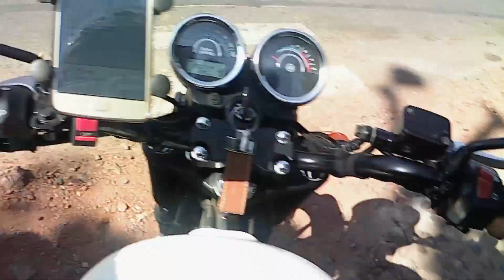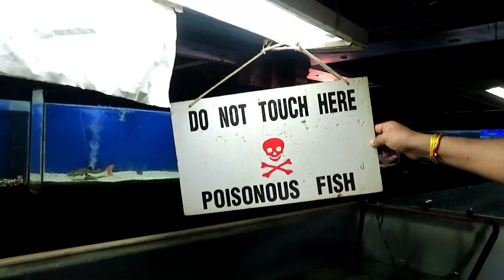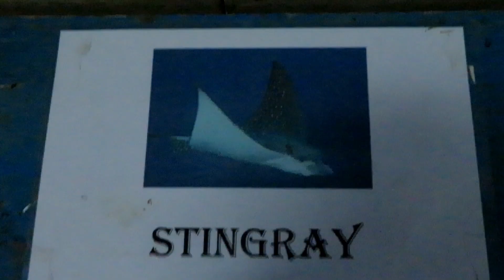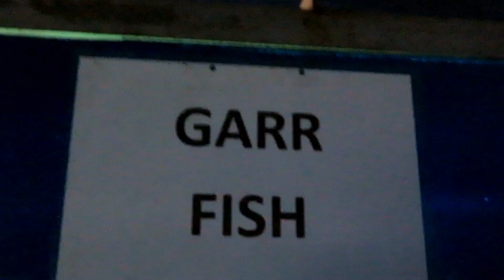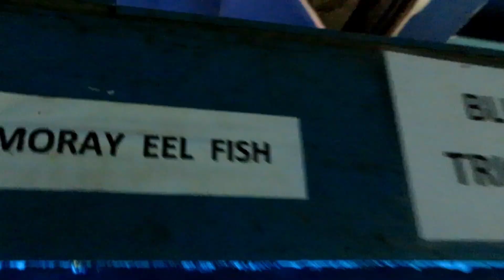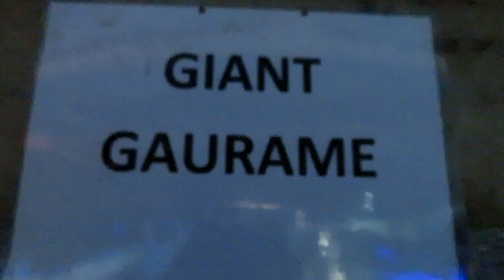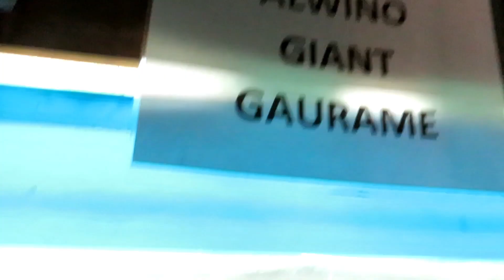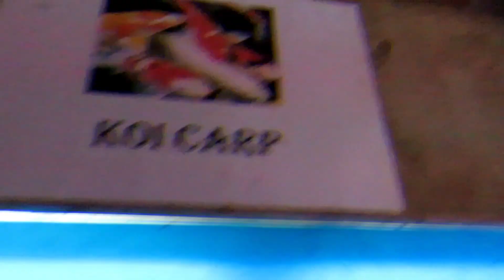REALLY AMAZING PLACE TO VISIT IN GOA //GOA TOURISM//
HI GUYS,
People from all over the world travel to Goa to see sun, sand, sea, temples and churches. Along with these wonderful things, now, there's one place which has gained popularity in Goa is Abyss-The Underworld.

Abyss is located at national highway verna-goa. This is 18kms from Panajm 10kms, from Margao, 9kms, from Vasco and 12kms from Ponda. At abyss; you will find wide range of attractive marine live fish and the traditional activities of Goan fishermen families in statue format.

This place is the first of its kind in Goa.There are some 60 different varieties of fish at abyss. Carefully preserved and kept in impressive aquarium in a lively ambience. You can watch attractive, unique, harmful and sophisticated fish which moves in closed aquariums and at the same time you can play, catch& have fun with the 100% safe fish which is kept in open aquariums.

Over the years we've been looking at fish and marine life from different approach. But after visiting abyss one can understand how colorful, active & interesting world of marine life is all about. Abyss has successfully tried to execute marine life in the best possible way. So that, visitors around the globe can have real fun out of it.

Lobsters, starfish, parrotfish, catfish, lionfish, sea cucumber, finger star fish and many more beautiful varieties you get to see here, fish displayed here, have been picked from
Coastal Arabian sea.Lakshadweep islands, Indonesia, Australia, Japan, china and Pakistan.
Marine life at abyss is controlled on technical and scientific equipment imported from
World market.
Abyss-the Marine Fish Aquarium, an Underwater Reality That Takes Us beyond
Imagination

Action camera=

Gorilla tripod=

About Ramesh mani rides-a lifestyle vlogger ,   Motovlogger
from GOA, and I belongs to Karnataka india. I Ride 2018 ROYAL ENFIELD THUNDERBIRD350X